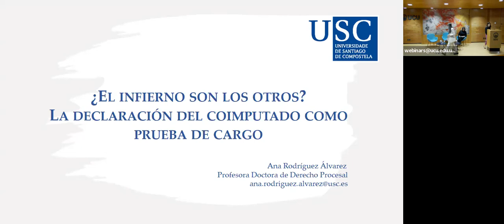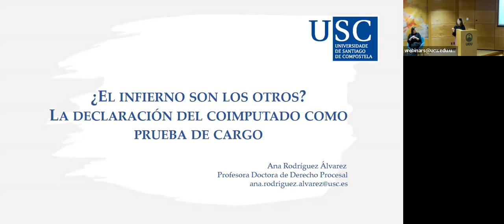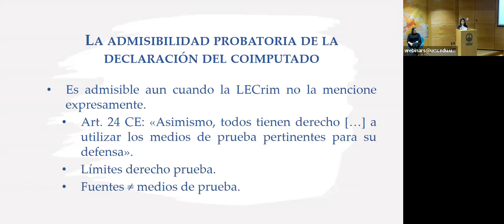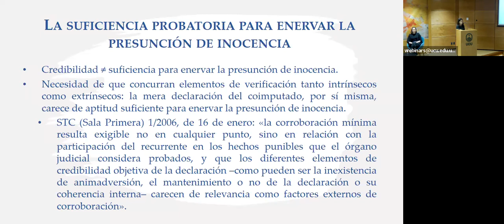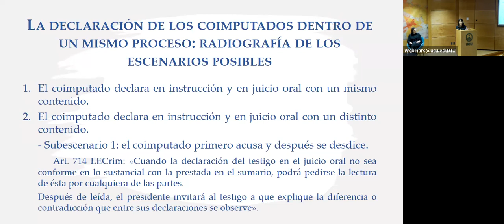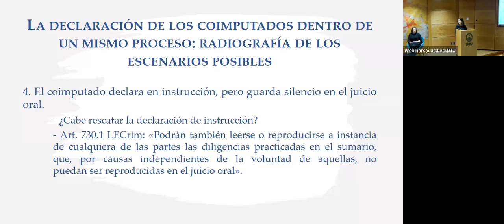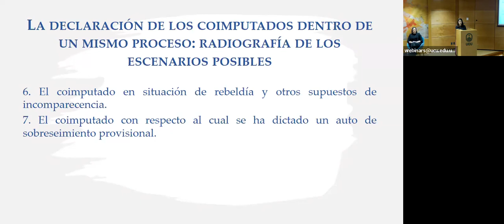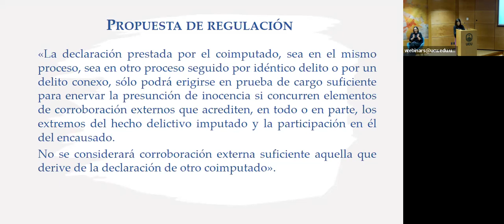¿El infierno son los otros? La declaración del coimputado como prueba de cargo